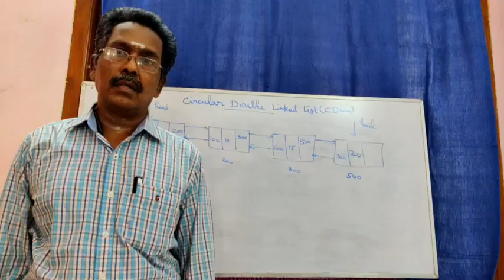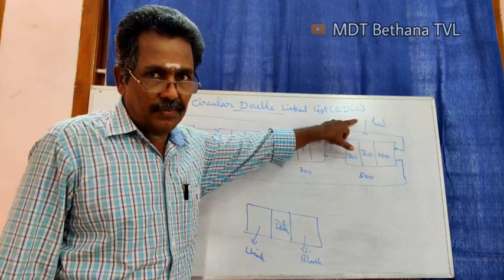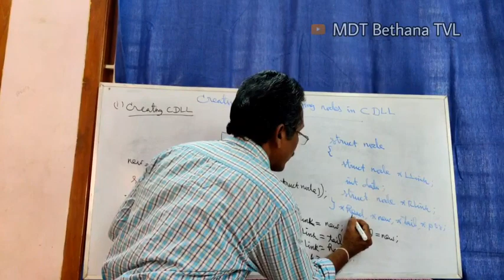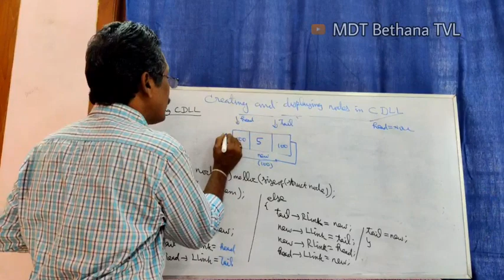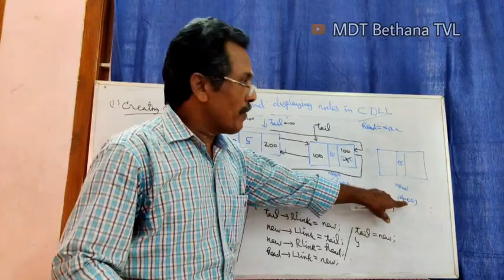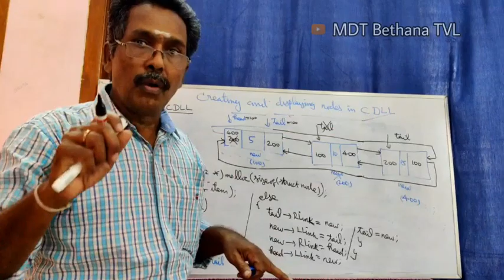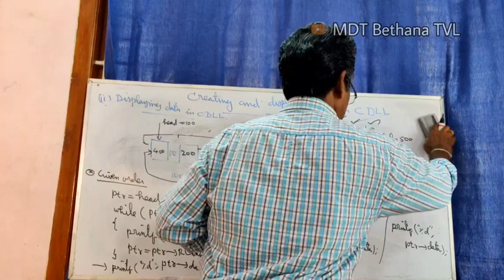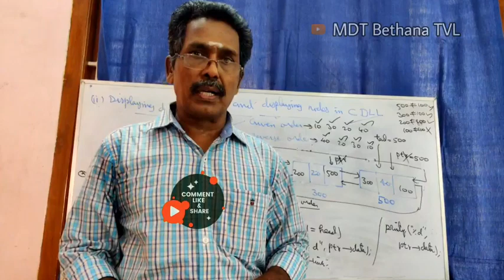Creating and Displaying of nodes in Circular Double Linked List (Session 1.19) | Data Structures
Presented by G.Bethanasamy, Associate Professor in Computer Science.
In this Video, we learn about
Introduction of Circular Doubly Linked List
Creating a node In Circular Double Linked List (CDLL)
Self referential Node
Creating Circular Double Linked List with N nodes
Creating in Circular Double Linked List
Traversing in Circular Double Linked List
Display Data items in Circular Double Linked List